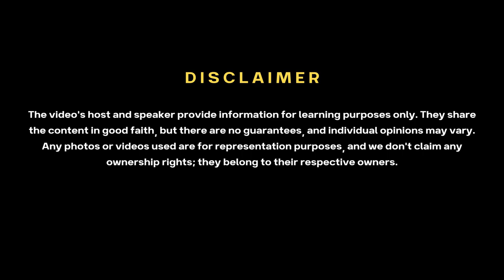উদ্যোক্তা হতে চাইলে অবসর সময়ে কি করতে হবে?